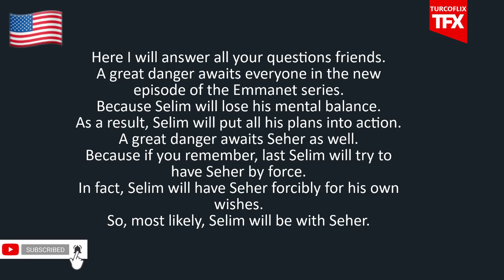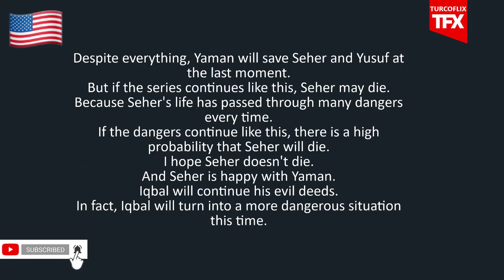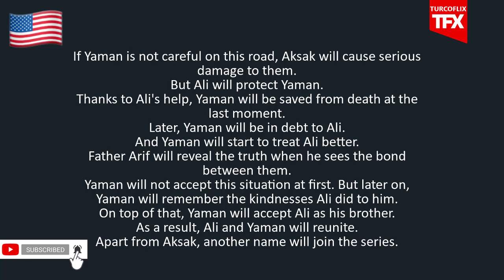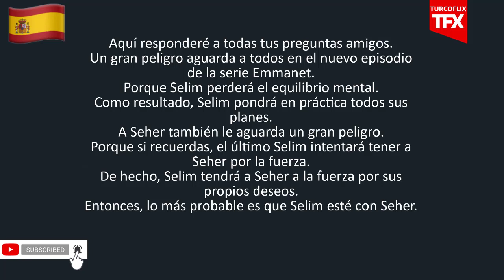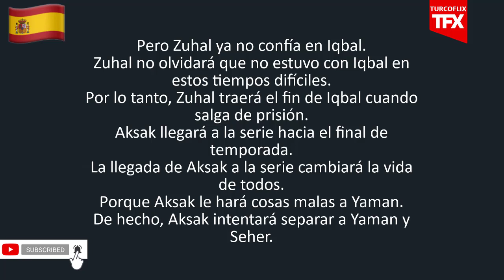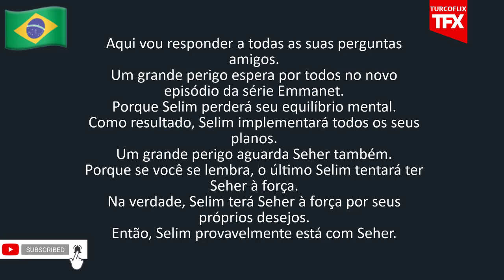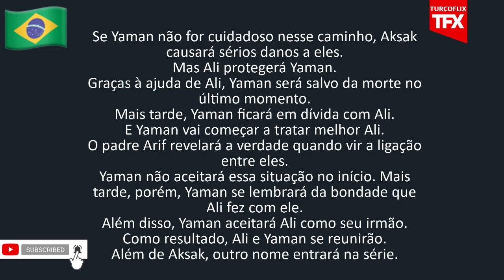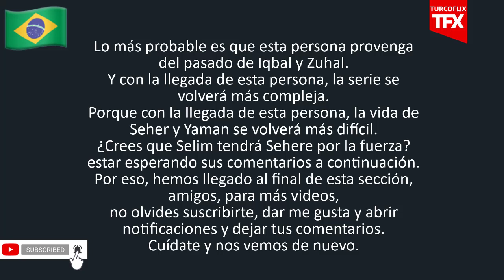Emanet Episode 211 Trailer | Analysis and Predictions | English Subtitles | (Legacy)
Timeline
Intro: (0:00​​​​​​​​​​​​​​​​​​​)
🇺🇸 Emanet English : (0:04​​​​​​​​​​​​​​​​​​​​​​)
🇪🇸 Emanet Español : (2:​​​​​​​​​​​​​​​​48)
🇧🇷 Emanet Português : (5:2​​​​​​​​​​​​​​​​9)